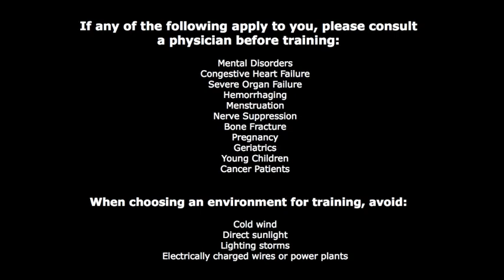Wuji (18 rules of Posture) - Qigong Exercise